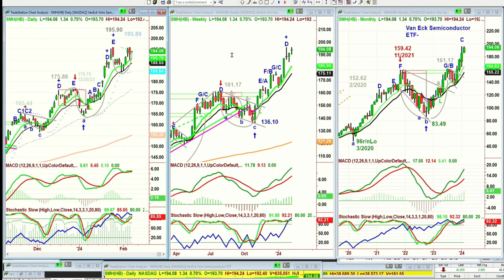February 7th 10AM ET Market Update on TFNN - 2024